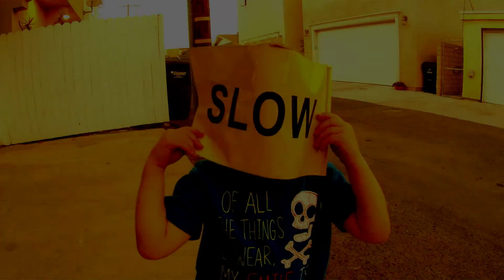Skatin' Scootin' and Bike Riding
3 year old andrew on his skateboard, scooter and bike.